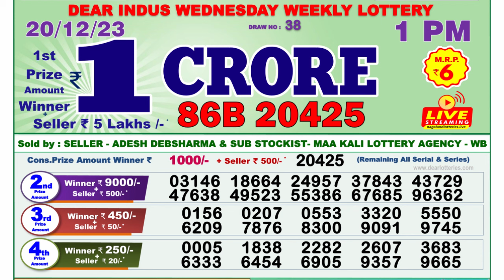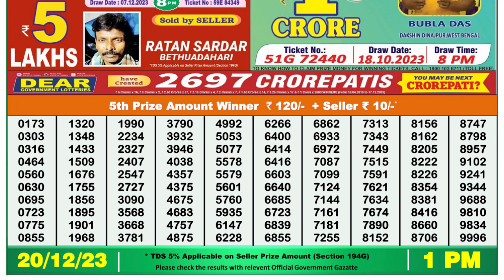🔴 Lottery Sambad Live 01:00pm 20/12/23 Morning Nagaland State Dear Lottery Result Pdf Download